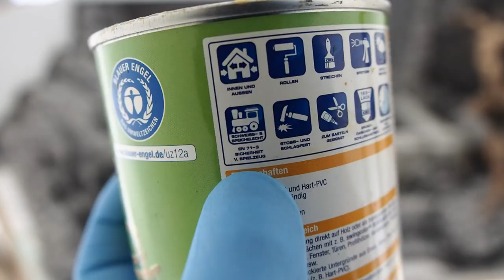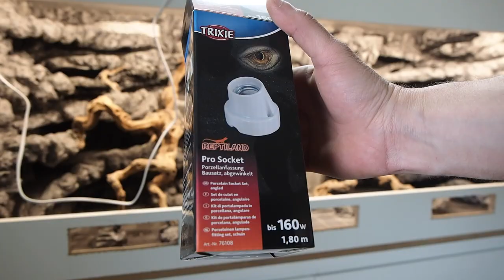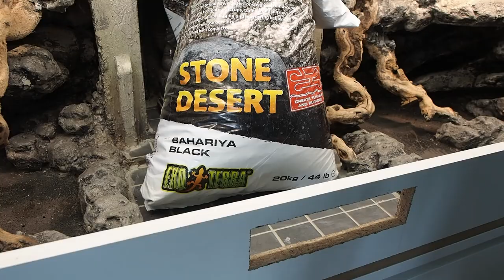Leopardgecko Terrarium bauen Part 2 | CapCobi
Hey Leute! Hier ist Teil 2!

Ich baue ein Wüsten-Terrarium für meine Leopardgeckos :)
In dem Video seht ihr detailiert was ich gemacht habe.
Ich hoffe ihr könnt euch das ein oder andere abschauen und euch inspirieren lassen. Lasst mir gerne eure Meinung da. :)

Teil 2 zeigt die Arbeiten mit Fliesenkleber und die komplette finalisierung.

Styroporplatten:
Weiß:
Schwarz:
Für den Bau in Glasterrarien cool:

Die Wurzeln findet man im Aqua oder Terraristik-Store.

PU Schaum:
Diesen SCHWARZEN PU Schaum werde ich noch ausprobieren:

Lüftungsgitter (Achtung!: da muss noch ein Netz rein. Sonst brechen Futtertiere aus):
Netz aus Edelstahl:

Voll und Abtönfarbe z.B.:

Spielzeuglack:
(Achtet immer auf DIN EN 71.3)

Fassungen (Möglichkeit Kabel im Terarrium zu führen)
Trixie 76108 Set Keramikfassung

Kabel oben rausgehend:

Lucky Reptile Halogen Sun Mini Doppelpack - 35 W

Kabelkanäle z.B.:

Exo Terra Höhle für Reptilien, im Azteken Style

Exo Terra Wassernapf, im Azteken Style

Mein komplettes Werkzeug ist von Stanley:

Mein Dreh Eqiupment:
Kamera:
Olympus M1 Mark III